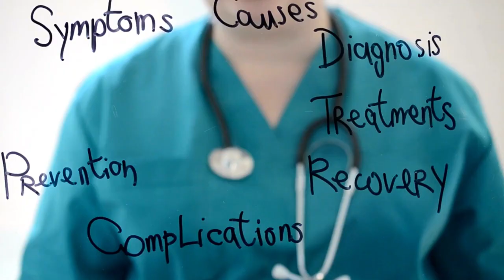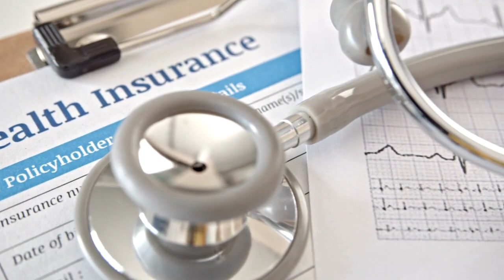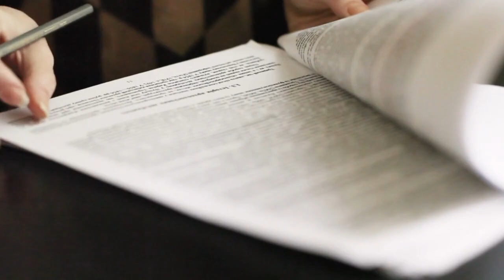The Impact of Losing Medicaid: Sarah's story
As states clean up their Medicaid rolls post COVID-19, Arkansas is doing it in half the time. One major consequence is that over a hundred thousand residents have lost their health insurance. The majority of people who've been removed have lost Medicaid for procedural reasons. This is one woman's experience with losing coverage for her kids.